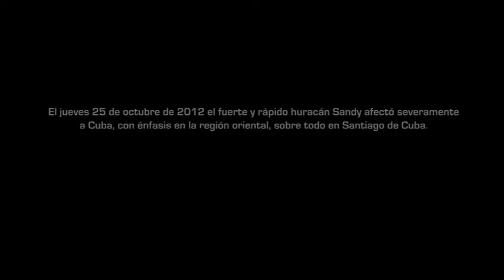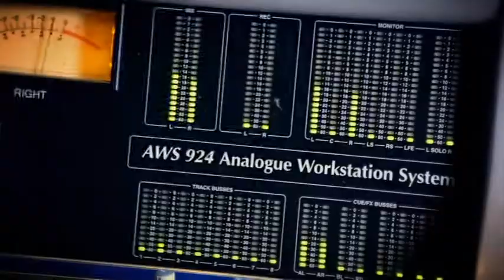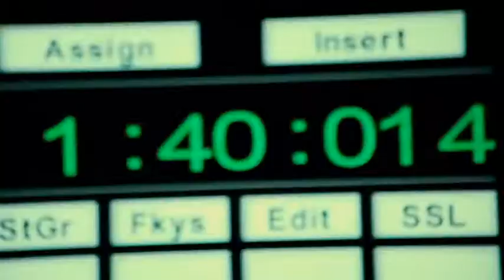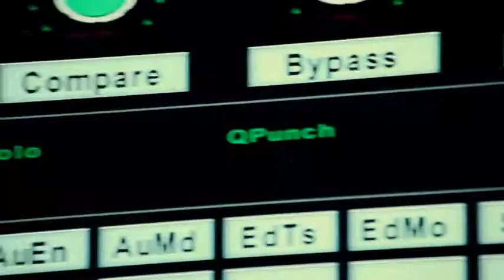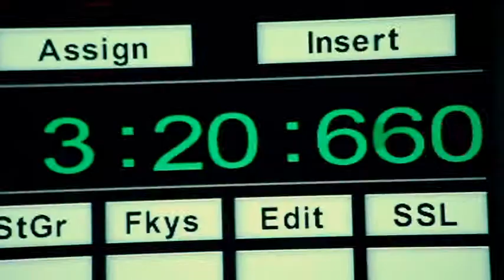No Estoy Solo - Orquesta Sur Caribe Realizador Carlos Eduardo Maristani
Carlos Eduardo MaristaniTema dedicado al Pueblo de Santiago de Cuba "No Estoy Solo" - de Ricardo Leyva, Interepretado por Orquesta Sur Caribe y otros músicos Realizador